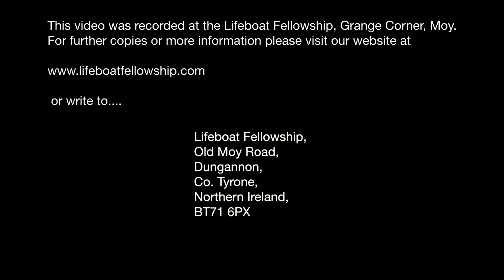The Purpose of God - David Ravenhill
Wednesday Evening, 5th June 2013
Speaker: David Ravenhill
Title: The Purpose of God